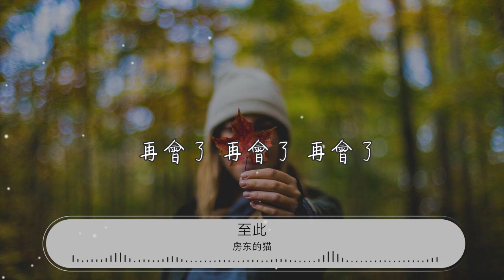至此 - 房東的貓『你說青春 應該是什麼模樣』【動態歌詞Lyrics】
房東的貓

00:00 至此 - 房東的貓
00:00 詞 : 少年佩/鏡千
00:00 曲 : 少年佩
00:01 編曲：黎偌天
00:01 製作人：黎偌天
00:02 監製：李纖橙
00:02 絃樂編寫：胡靜成
00:02 絃樂：國際首席愛樂樂團
00:03 混音：王晨雨
00:03 你說青春 應該是什麼模樣
00:10 是被塗鴉過 四季的小巷
00:18 是屋頂啤酒 罐裏的幻想
00:25 還是轉角路燈下 背影的拉長
00:34 沒結局的回憶
00:38 在失去後圓滿
00:41 是那些說來也無憾的遺憾
00:48 給了我 抵抗世界的臂彎
00:56 我們都要向過去告別了
01:03 答應我 你一定要快樂
01:10 未來的某時某刻
01:17 我們一定會在某地相遇的
01:41 你說青春 應該是什麼模樣
01:49 是被鎖在抽屜裏的遠方
01:56 是躲單車後 座上的霞光
02:03 還是擦肩天橋上 突然的回望
02:12 其實人生至此
02:16 歲月磨平心事
02:20 有些回憶會被珍藏着
02:26 有些曲折我會忘了
02:34 我們都要向過去告別了
02:41 答應我 你一定要快樂
02:48 未來的某時某刻
02:55 我們一定會在某地相遇的
03:03 我們都要向曾經揮手了
03:10 答應我 別再回頭看了
03:17 青春這隻手錶 時針分針 慢慢跑
03:25 跑到終點 那時美好的我們 再會了
03:35 再會了 再會了 再會了
03:46 再會了